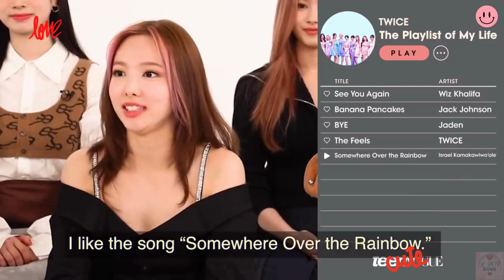[ENG] 너무 예쁘다 / TWICE Nayeon's Favorite Song Choice ! (트와이스 나연)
Nayeon got taste, "Over The Rainbow" is a beautiful classic.

너무 예쁘다 / TWICE Nayeon's Favorite Song Choice ! (트와이스 나연) ( 가장 좋아하는 노래 )